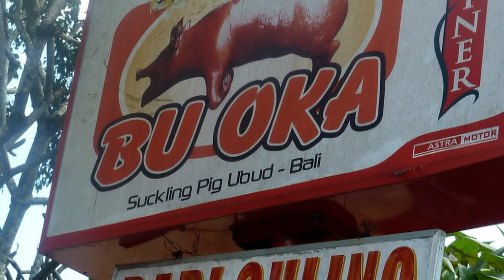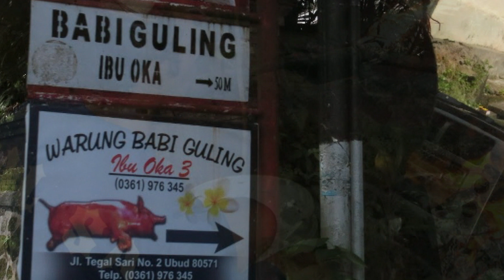Looking for babi guling in Ubud